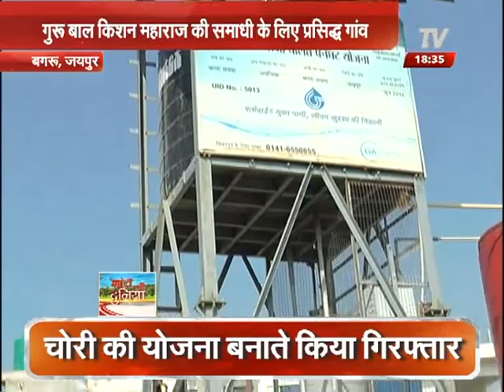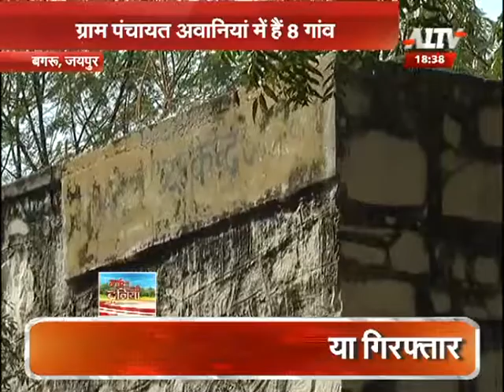ले चलते है आपको अवानियाँ गाँव के सफर पर सुनील सुशीला शर्मा के साथ | A1 TV News